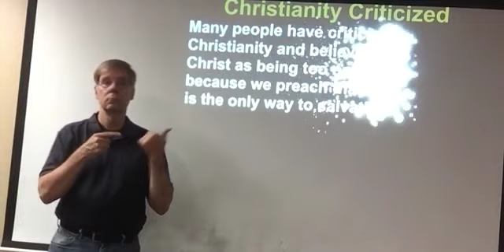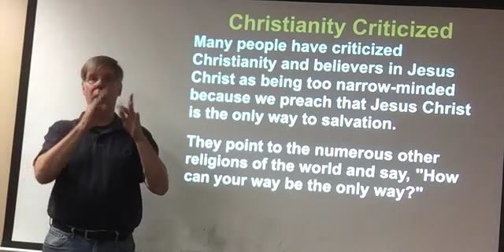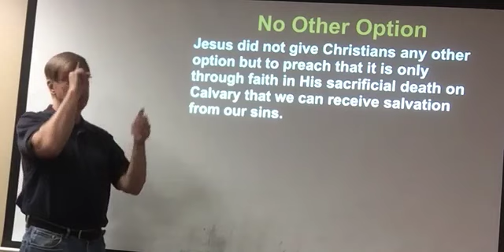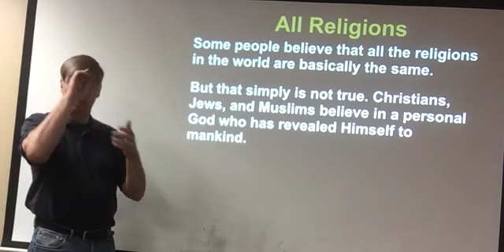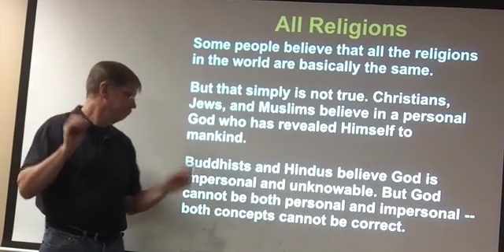Is Jesus The Only Way To Heaven?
Sermon on November 13, 2016